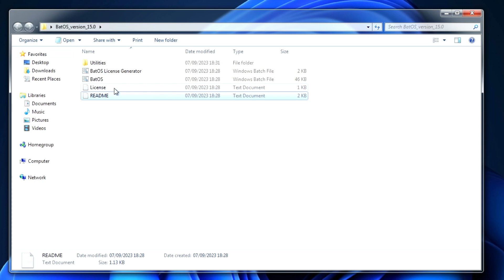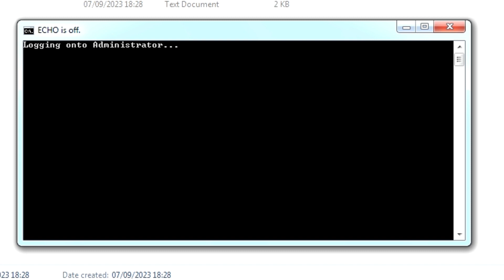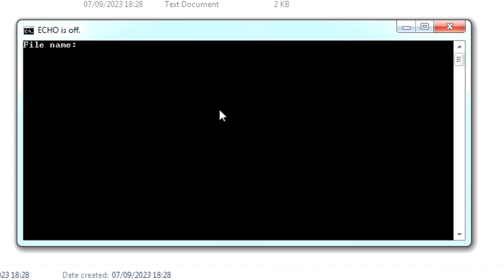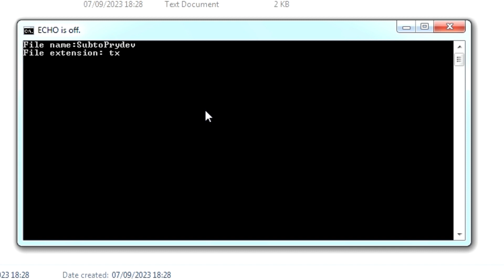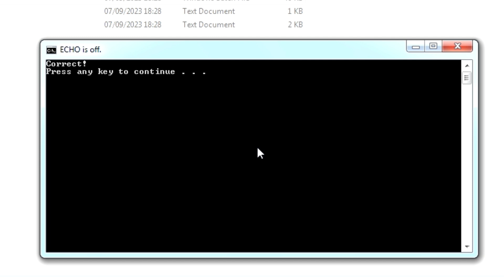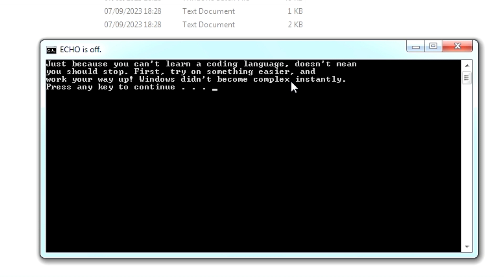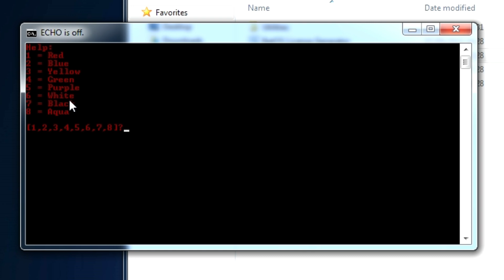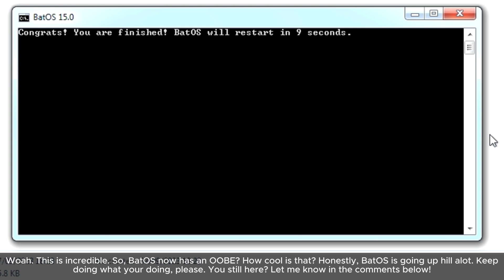Reviewing BatOS 15.0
Today, I review a fan made software called BatOS.
It's most recent version is 15.0.
The download to it will be in my github.

⏰ Timestamps
0:00 - Intro
0:05 - Review
7:45 - Outro

Want to join the community and possibly send your own software for reviews?